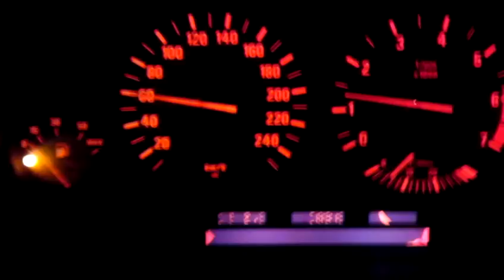Koniec sprzęgła, ślizgające się sprzęgło